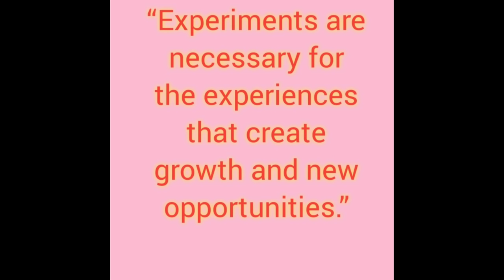Round Collar neck തയ്ക്കാൻ എളുപ്പവഴി ഇതാ🥰subtitle round collar kurti cutting and stitching